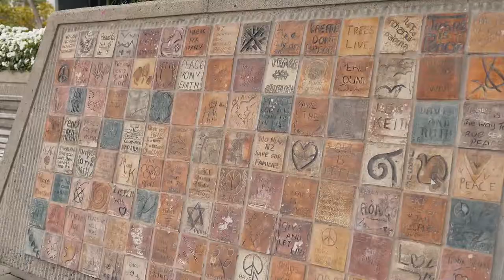Hamilton City Council Porky War on Waste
Occasionally we get some funny little jobs, love this one with Porky the Waste Hater. A win for common sense...
Commercial video Hamilton.